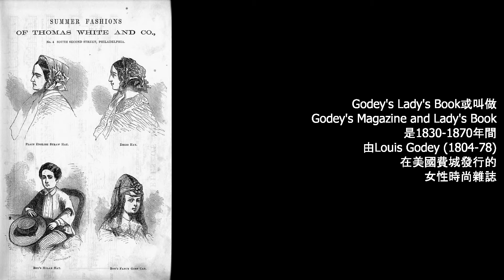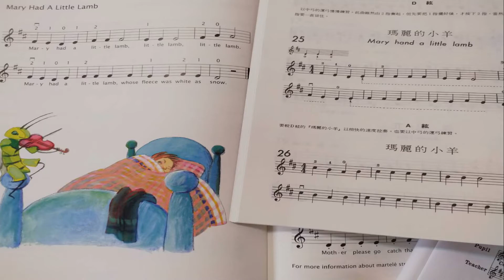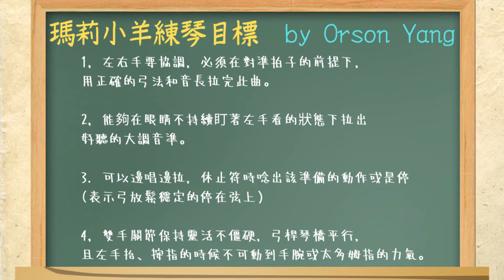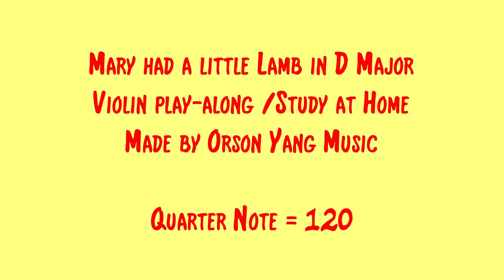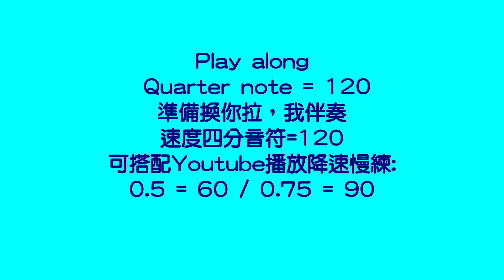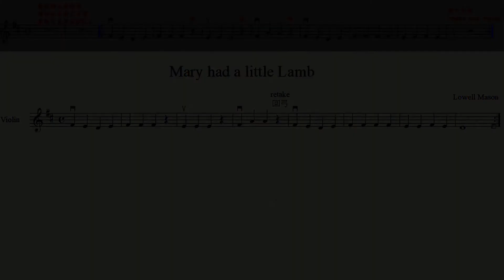瑪莉小羊 小提琴教學 & 伴奏 How to play "Mary had a little lamb" on Violin + play along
Chapters
00:00 Intro
00:11 瑪麗小羊童詩來由
00:46 詞曲作者
01:11 練習前的音樂基礎訓練叮嚀
01:54 練琴目標與注意事項
02:56 初學者先用抱吉他的方式撥奏
03:19 先找好左手位置，保持了再夾琴
03:39 其他應該做與不應該做的提點
04:09 示範演奏
05:21 play along伴奏